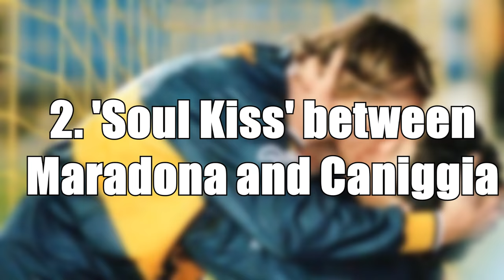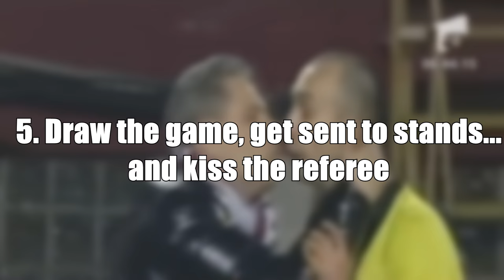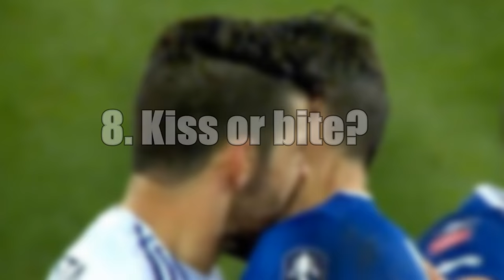Top 10 GAY Football Kisses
What's your favourite kiss?